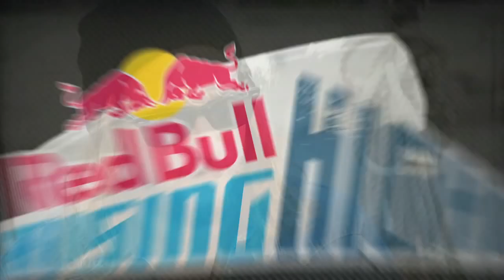A New Era of Wakeboarding - Red Bull Rising High 2013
15,000 wakeboard fans at Magellan-Terrassen in Hamburg witnessed the victory of Raph Derome (CAN) on the UNIT Parktech Wakeboardroller. Nico von Lerchenfeld (GER) won the "Swatch Best Style Award" via live voting. 16 of the world's best wakeboarders put on a stunning event for the audience and performed some massive and stylish action.

All the athletes enjoyed their visit in Hamburg staying on their own private sailing yacht and had almost a week time to get their riding ready for Red Bull Rising High. Besides some serious training, the crew still had enough time to undertake plenty of leisure activities and get to know the world famous Hamburg Kiez.

The event itself was coined by an extremely high trick level with highlights like e.g. the 1080 by Raph Derome and a double halfcab roll by Brenton Priestly. Red Bull Rising High is definitely the start of a new wakeboard era and the obstacle will push the sport to bigger, higher and more technical tricks.